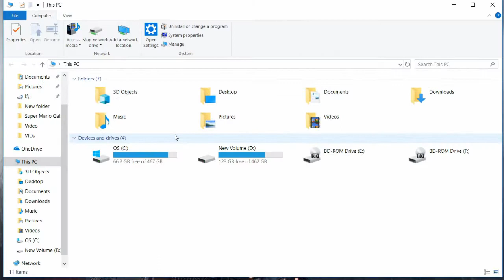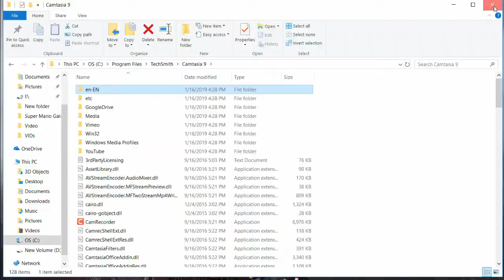Change language of Camtasia to English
It's really easy to change the language of Camtasia.

All you have to do is to change the name of folder "de-DE"  to  "en-EN"